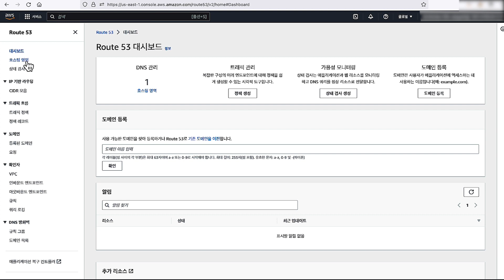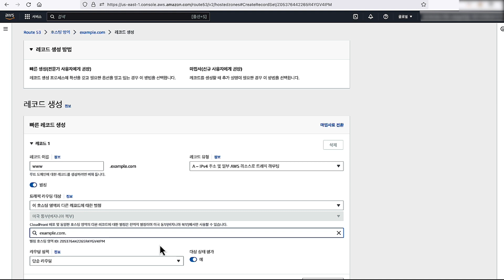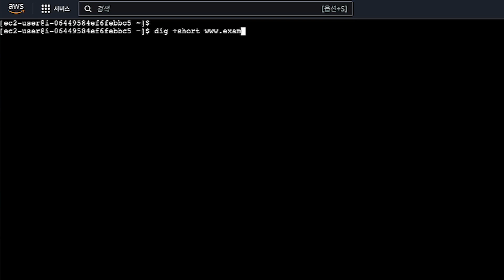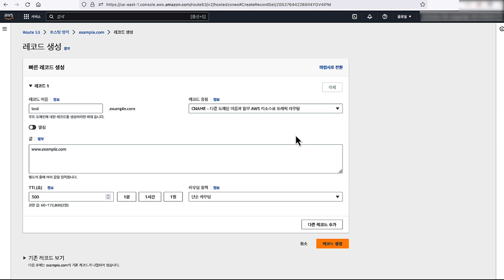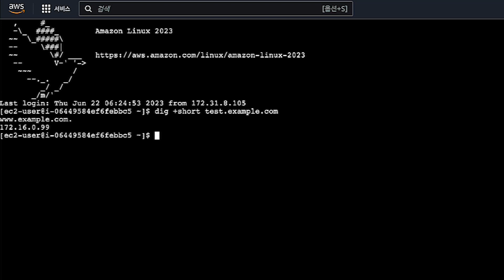Route 53에서 도메인을 다른 도메인으로 리디렉션하려면 어떻게 해야 하나요?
Jisoo님이 Route 53을 사용하여 한 도메인을 다른 도메인으로 리다이렉트하는 방법에 대해 보여드리려고 합니다.